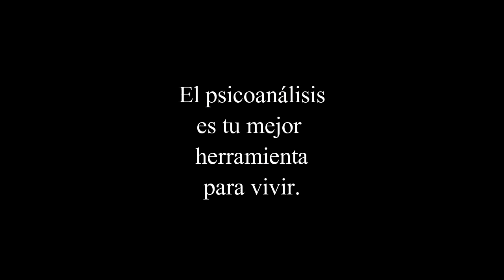146. Conflictos de Pareja. La sexualidad femenina Radio.